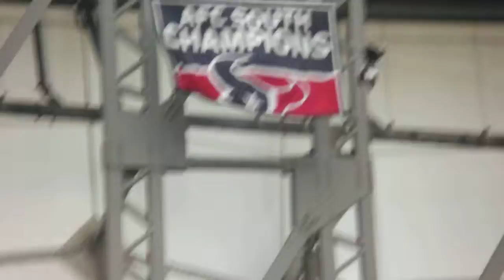Texans 2011 division winning banner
This was taken when it was dropped before the Miami game..